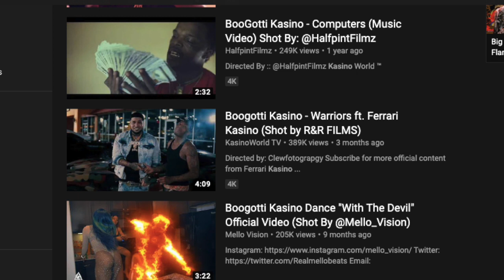Lil Cj Kasino Say He Don't Need To Diss To Get Views Like Other Fort Worth Rappers